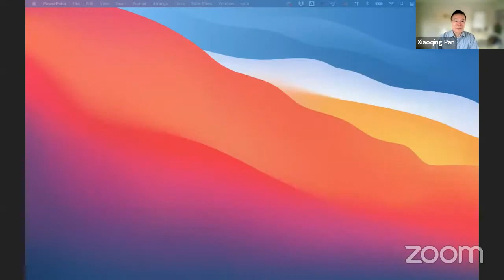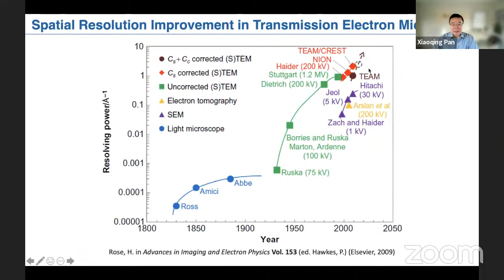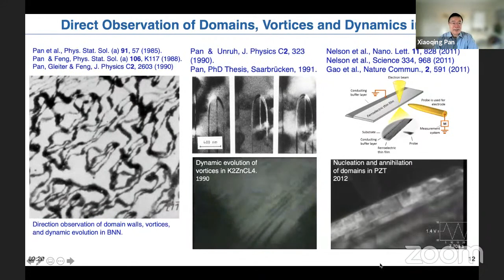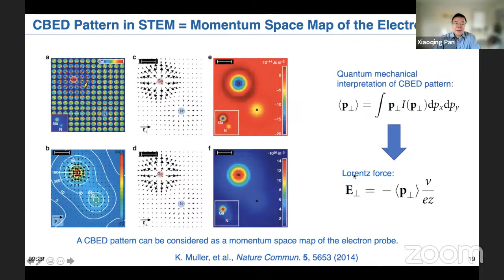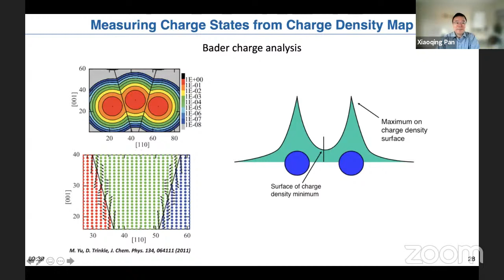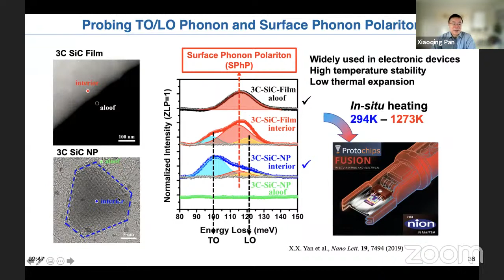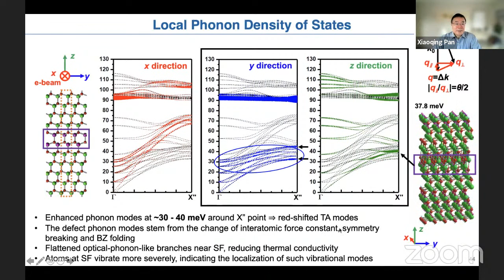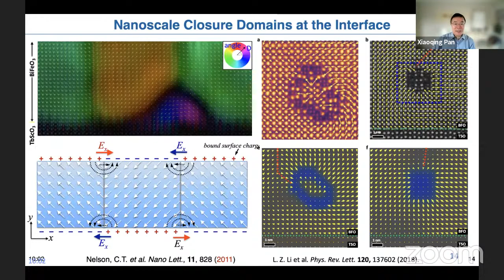Probing the Local Charge Density and Phonon Dynamics by Electron Microscopy | Xiaoqing Pan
TÜBİTAK TBAE Interdisciplinary Seminar Series

Probing the Local Charge Density and Phonon Dynamics by Electron Microscopy

Speaker: Xiaoqing Pan (University of California, Irvine, USA)

ABSTRACT: The advent of aberration correctors marks a major milestone in the development of transmission electron microscopy (TEM) which allows the quantitative determination of 3D structure and composition of nanostructures with atomic resolution. In combination with in-situ techniques, one can follow the phase transformations, chemical reactions, and dynamic behaviors of materials in response to applied fields and/or the change of environments in real-time. The recent development of pixelated direct electron detectors and monochromators unlocked a door for a new era of discovery of science by electron microscopy. Today, the local structure, properties and dynamic behavior of nanostructures and single defects can be studied by electron microscopy and spectroscopy. In this talk, I will present our recent work on the development and application of a novel 4D STEM diffraction imaging technique for mapping the local electric field and charge density with sub-Å spatial resolution.  Using this technique, we are able to directly measure the electrical charge density, dipole moment, valence electron distribution between atoms, and charge distribution at heterointerfaces. I will also present our recent work on space- and angle-resolved vibrational electron microscopy using a monochromated electron energy-loss spectroscopy (EELS) with sub-meV resolution. The vibrational EELS allows us to study the phonon properties of nanostructures and individual crystal defects. We observed a red shift of several meV and major changes in the intensity of acoustic vibration modes of a single stacking fault in SiC, and demonstrate that the changes are confined to within a few nanometers of the stacking fault. This work opens the door to studying phonon propagation around defects, and to providing guidance to the engineering of specific thermal properties of materials.